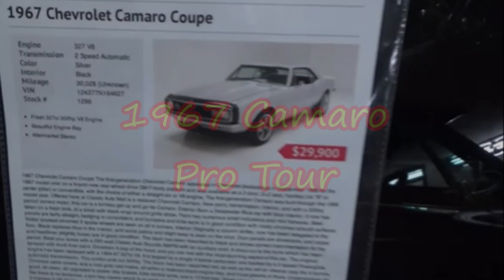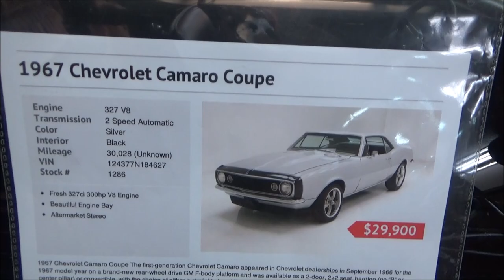1967 Camaro Pro Tour Dreamgoatinc Classic and Muscle Car Video